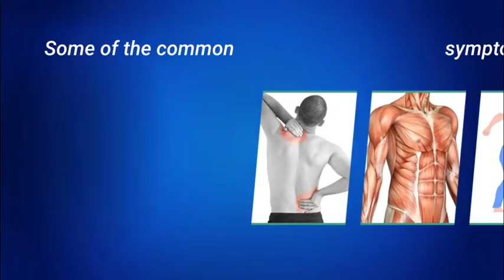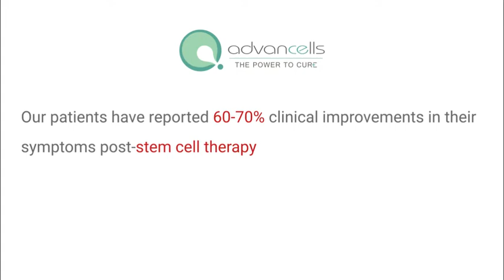Exosome Therapy for Cerebral Palsy | Advancells Stem Cell Therapy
Stem Cell Therapy and Exosome Therapy for Cerebral Palsy | Advancells Stem Cell Therapy

Nanosystems and exosometherapy are the future approaches used in regenerativemedicine; the sequel of which is expected to be developed soon.

Advancells utilizes the best processing and separation technology to isolate highly-viable stem cells for better clinical outcomes. Through our well-established Quality Management System, we ensure that all the processes, raw materials, and delivery systems follow GMP standards.

Advancells is a research-oriented company, focused on offering authentic, high-quality primary cells including stem cells for research studies, stem cell therapy, preclinical analysis, and even as in vitro tools for clinical research. All the raw materials purchased for the development of specific stem cells and other primary cells are of GLP/GMP standard; and are well documented.

We aim to spearhead breakthroughs in the field of “Personalized Medicine” using adult stem cells, available in our bodies. We aim to understand and reconfigure different inside processes that are responsible for effective disease management, like cellular communication, cytokines, growth factors, hormones, etc; combining them further with viable stem cells and coaxing them for faster tissue-specific healing, as per the disease requirement. With our technological excellence, we also hold the leading position in the field of preventive healthcare technologies, such as Cosmetic treatments, Orthopedic treatments, anti-aging Therapies therapies, and Immuno Boosting treatments.

Advancells has been credited with lots of accolades and recognition. We are honored to host the Amir of the State of Kuwait.